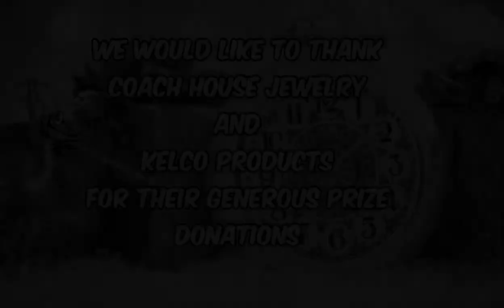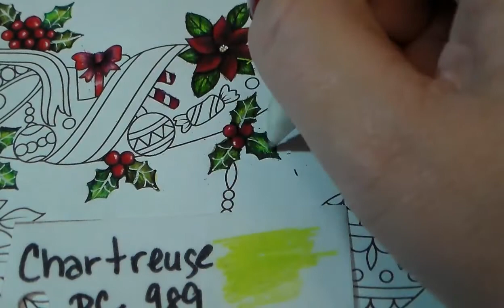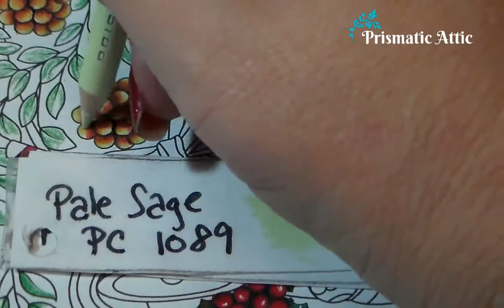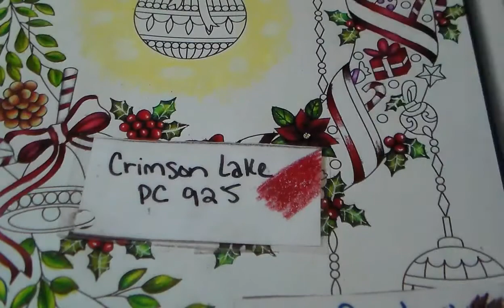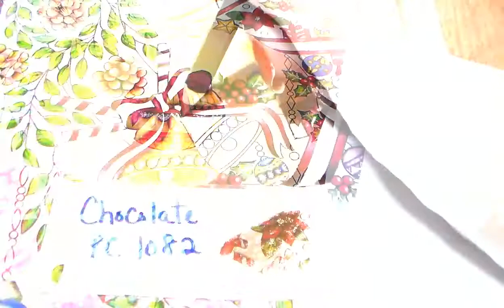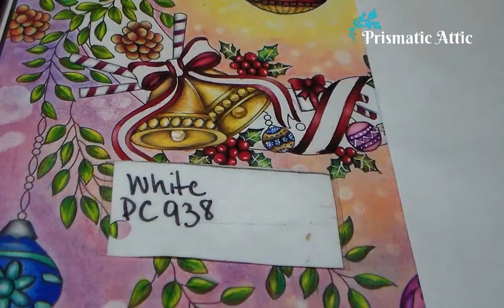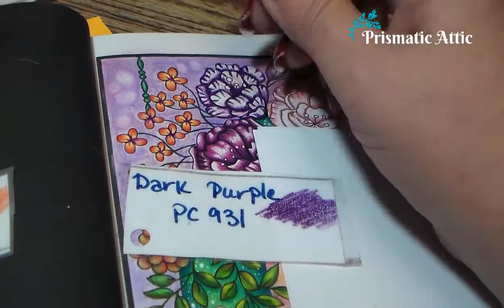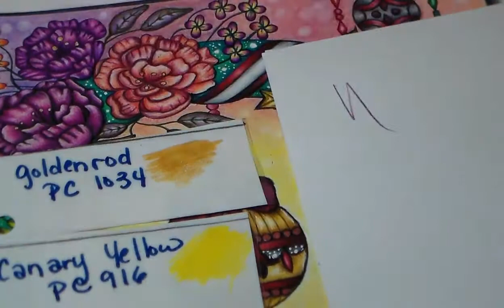Wreath Jade Summer | Prismacolor pencils - color along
This Christmas wreath and ornaments picture is from the Christmas coloring book by Jade Summer. I used my Prismacolor premier colorpencils 150 set, the Prismacolor Premier NuPastel Color Sticks, 24-Count and a white gel pen.

Jade Summer Christmas Coloring Book

Prismacolor Premier NuPastel Firm Pastel Color Sticks, 24-Count

Kutsuwa STAD T'GAAL Angle Adjustable Pencil Sharpener

Sakura 37488 Gelly Roll Classic 08 (Medium Pt.) 3PK Pen, White

I recently started coloring for meditation, relaxation and distraction. I am no artist, just a coloring enthusiast. I started this channel to post the live stream color alongs, speedcoloring videos and to share my favorite books, artists and prismacolor combinations.
Let's have fun and live in color.

If you read this far down. I KNOW!!!

Golden Days & Reasons to Smile  by Topher Mohr & Alex Elena